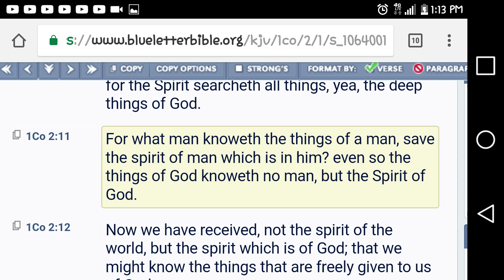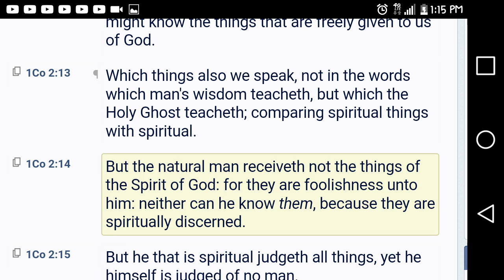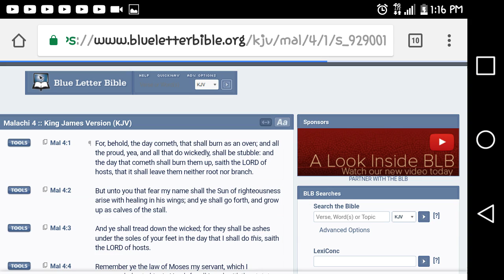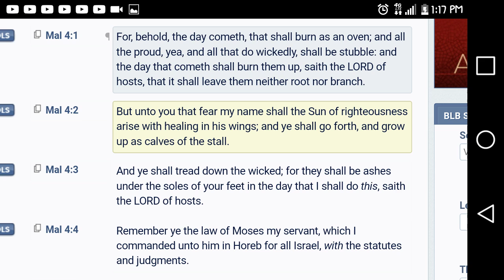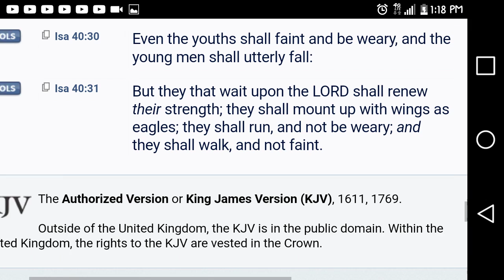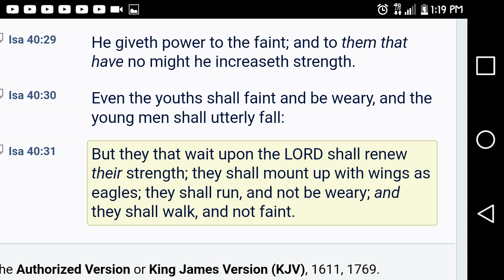GMS:PT.1CORRUPTION CANT INHERIT THE KINGDOM!!!